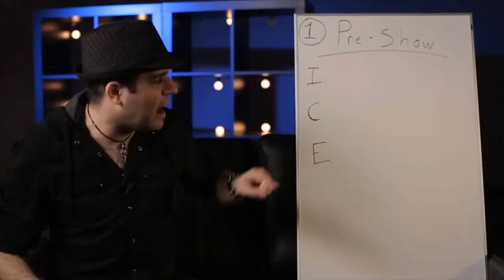The Vault - Induction by Spidey